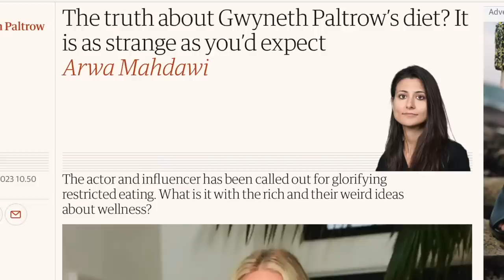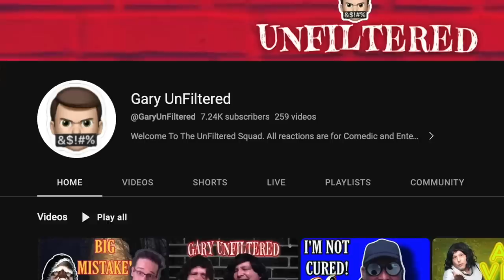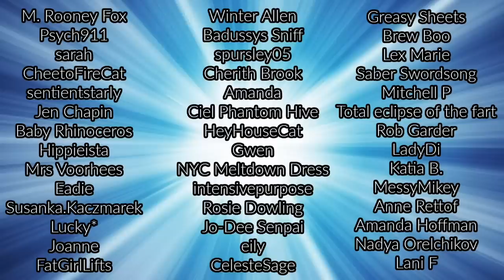Debbie just EXPOSED Herself (this is bad), People Upset with Peetz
Alex is shook unscripted :)

Sources